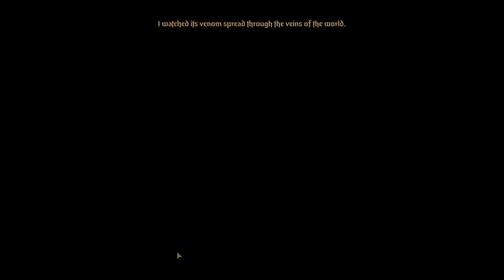New save, Grand slam attempt #3-5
I won't lie, this was not my finest work, time to be less greedy, but they do say 99% of gamblers stop before hitting it big sooooooo. :p
Rules:
- Brand New save profile
- Instantly attempt a grand slam
Thus locking us into Unusual Suspects (PD, GR, HWYman, MAA). (can technically swap for Duelist w DLC as she's part of the starting roster now).
- Which will be 6 runs in total (proven via the profile summary afterwards)
- These 6 runs are in this order: Prologue-Act1-to-5
- In the prologue to farm for more candles, technically I can unalive 3 characters for more candles (candles don't seem to be a major issue so far).
Can we essentially beat the game without grinding?

- P.S. I am using the ingame cheats after editing the ironcrown.dll files, purely to speed the game up, anyone who has played this game knows how incredibly slow this game is (unfortunately there seems to be tonnes of graphical errors).
Originally I thought about this idea after seeing the concept of beating Hades 1st go, w no upgrades.
After googling, saw on reddit that Sivy17 successfully completed this challenge already.

Sooo until the stygian blazes become more interesting, this'll have to do!